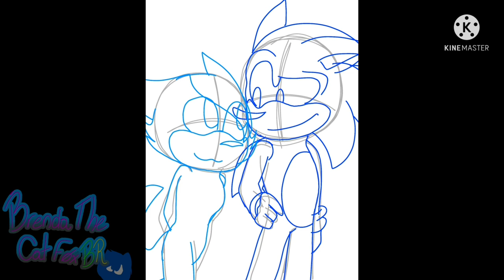Speedpaint: Sonic Fangirls - Sonaelly (Micaelly x Sonic) // IBIS PAINT X //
Ocs used:
Micaelly
Sonic

permission! x